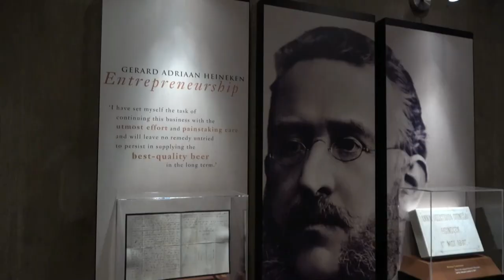Top 10 things to do in Amsterdam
Top 10 Must-See Attractions in Amsterdam 🌷 .

Interested in finding out what to do while you're in Amsterdam?
This video will take you on a tour of the city's top-attractions!

Amsterdam, popularly and colloquially known as the “ Venice of the North” is the capital and a very populated city of the Netherlands.  Amsterdam is found within the Dutch province of North Holland and has a large number of canals, the very reason behind it being referred as the "Venice of the North". Amsterdam, which during the 17th century became one of the most important ports in the world during the Dutch Golden Age, originated originally as a small fishing village in the late 12th century.

However, when you plan a visit here, a common question that arises is what to do in Amsterdam and which places are worth going for. As an answer to this, it would be best to say that Amsterdam has endless things to offer at any time of the year and at any weather. It offers you with fun and fascination at every place that you plan to visit. And this accounts to be the primary reason that people visit this place again and again. The place offers creativity, offers you world famous night life and party scenes, awes you with its genre-defining museums, presents you with the hub of cafes, restaurants, along with its rich history and culture.

📺 Watch the entire video to find out what the top 10 things to do are in Amsterdam!
💬 Did we miss something? Please let us know your favorite hotspots in Prague.

About Europe's Travel Tips
🎥  Videos about tips while traveling Europe, the best cities to discover and more fun to do during your trip to Europe.
📣 Written, voiced and produced by Europe's Travel Tips